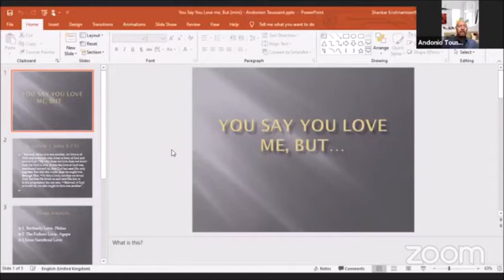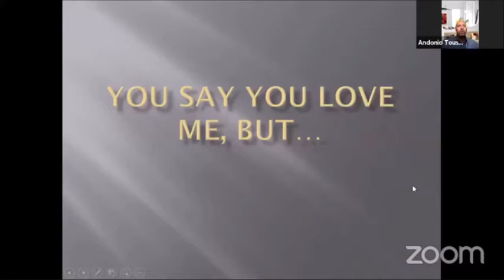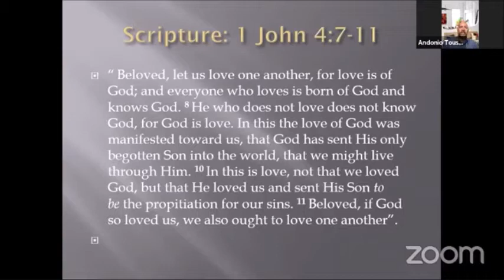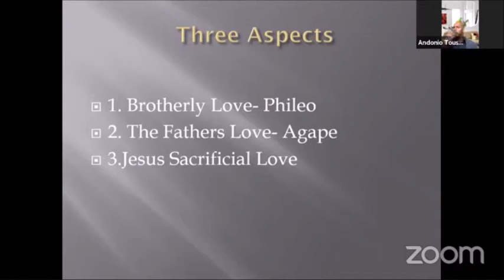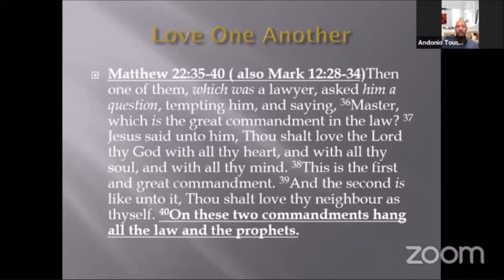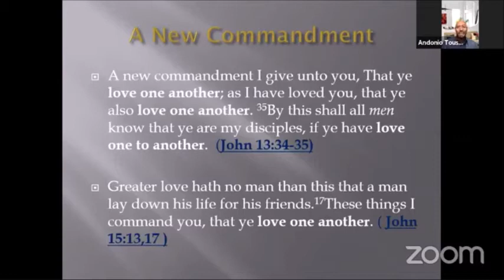You Say You Love Me, But... - Pastor Andonio Toussaint (Guest Speaker)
for more info about Joy Community Church, Milton Keynes (Bletchley).